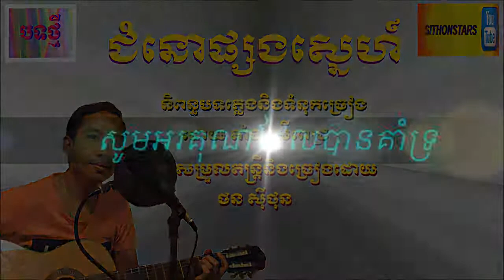ជំនោផ្សងស្នេហ៍ - ច្រៀងដោយ ថន ស៊ីថុន ORIGINAL SONG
និពន្ធបទភ្លេងនិងទំនុកច្រៀង ដោយ​​ តាំង ស្រីពេជ្រ
សម្រួលតន្ត្រីនិងច្រៀងដោយ - ថន ស៊ីថុន
សូមឣរគុណដែលបានគាំទ្រ